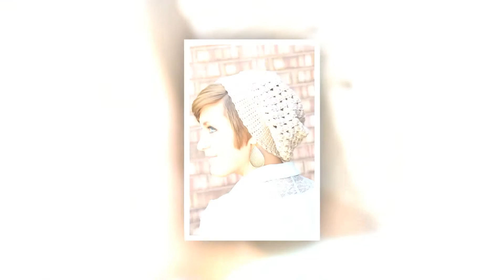how to crochet a deer